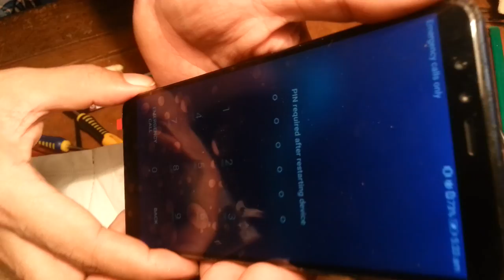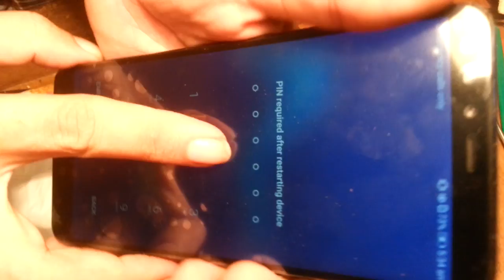huawei y9 2018 display replacement|y9 2018 lcd